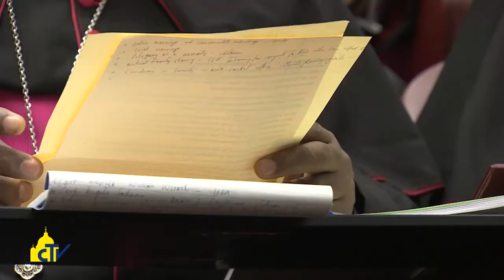Vatican Magazine "Sinodo la famiglia è il futuro" 17-10-2014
Cardinali e vescovi dei cinque continenti hanno portato all’assemblea straordinaria le iniziative pastorali e le proposte per il futuro delle Chiese di tutto il mondo. Il cardinal Gracias: “facciamo vedere che la famiglia è il luogo in cui costruire la propria felicità”.